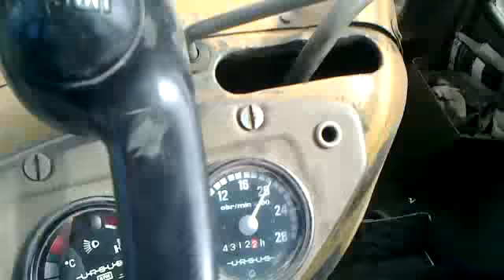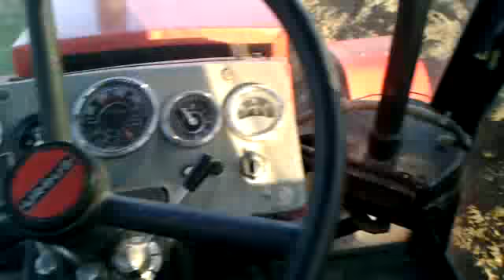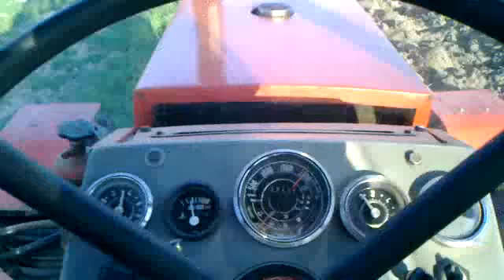(: Orka zimowa Zetor 8145 oraz C-360 :)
Na samym początku w Zetorze padła jeszcze pompa wodna ale po szybkim dostaniu części Zetor wrócił do pracy ale Ursuskiem poorałem też trochę :) Liczę na Komentarze, Oceny i Suby :)